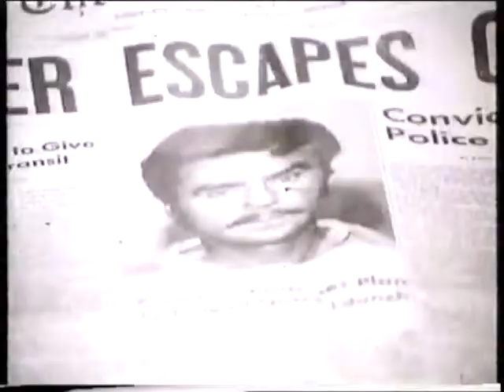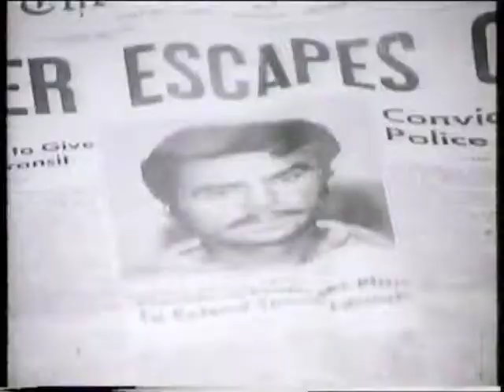The Partners - New Faces - Episode Scenes